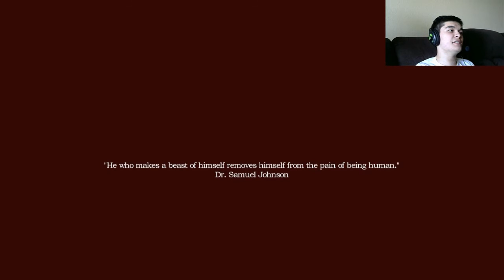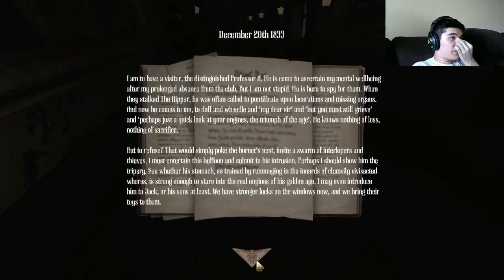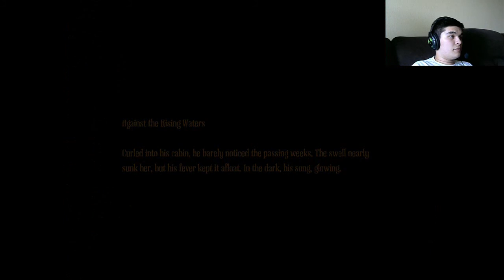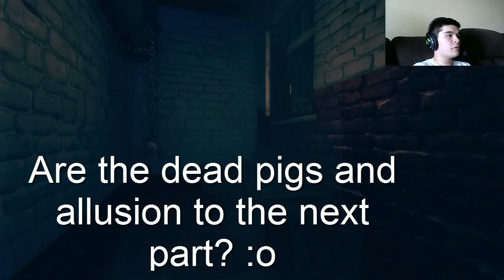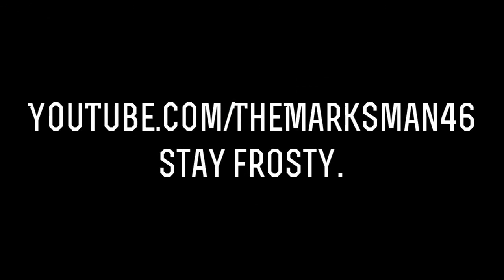Mark and Ray Co-op Amnesia a Machine For Pigs (1) - Double fright.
MY BRAIN HURTS. Co-op-ing makes this game playable for me. I'd probably repeatedly piss myself if I was alone.